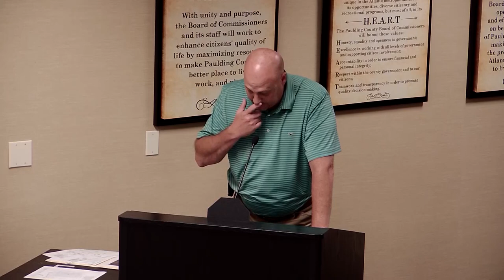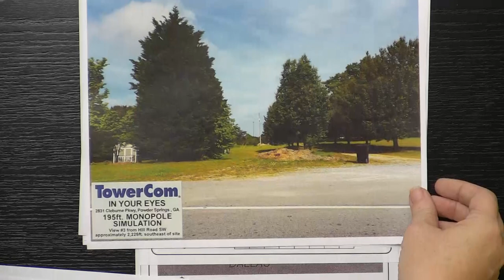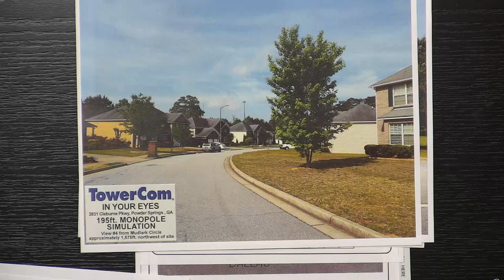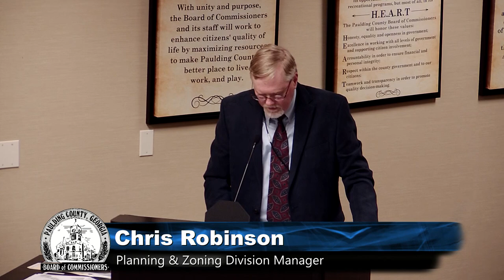Planning Commission Meeting - 8/27/19